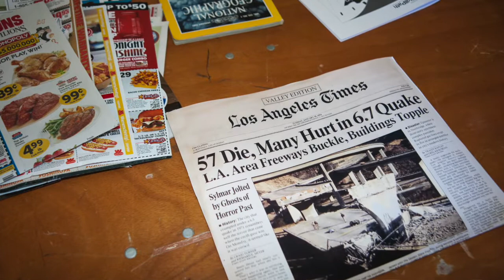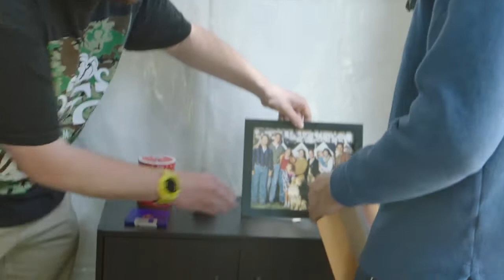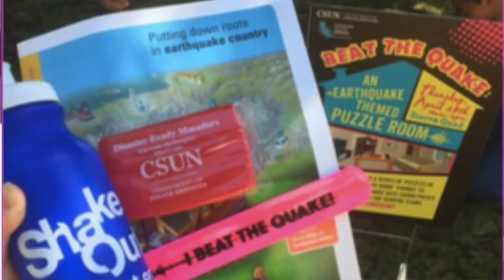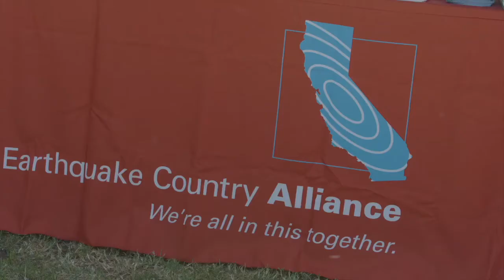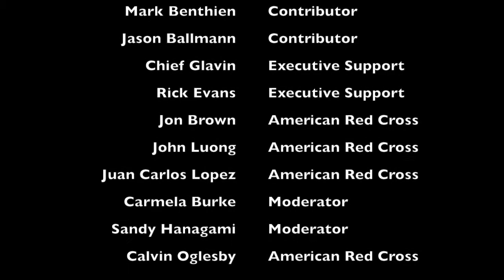Beat the Quake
On April 28, 2016 California State University, Northridge held the first ever Beat the Quake earthquake preparedness event. The event included an earthquake themed live action puzzle room, which challenged students to apply preparedness concepts in a hands-on environment.

For more information on the creation of the event and details of the puzzles, check out our web